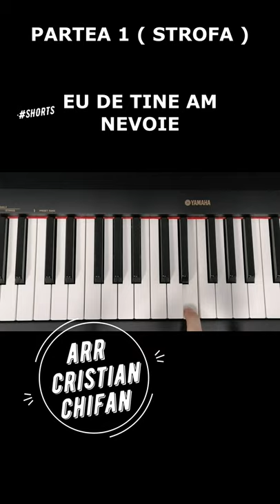EU DE TINE AM NEVOIE SHORTS TUTORIAL PIAN Cristian Chifan